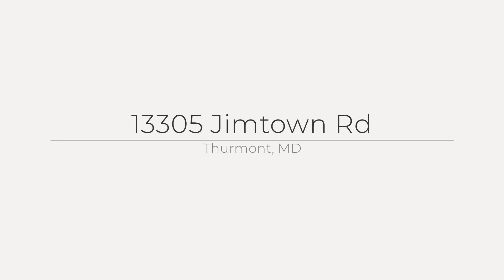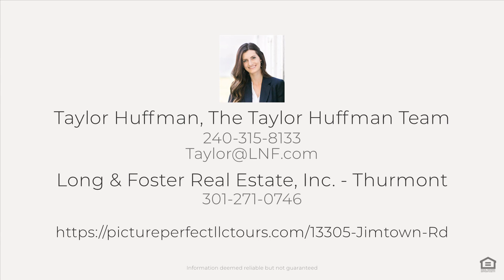13305 Jimtown Rd, Thurmont, MD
See the Property Website! :: Taylor Huffman, The Taylor Huffman Team - Long & Foster Real Estate, Inc. - Thurmont - :: This is the farmette you have always wanted! This property is just shy of 4 acres and features a barn with electric and water, a run-in shed, and fenced pastures with 2x4 no climb fence and boards (currently used for horses and goats). The 5 bedroom, 3.5 bath colonial home has plenty of space for your needs! The kitchen features new tile flooring, granite counters, freshly painted cabinets, and a wall oven for cooking all of those homestyle meals! Also on the main level is a formal dining room with hardwood flooring, a formal living room, a half bath, and a family room with a beautiful brick, wood-burning fireplace. Upstairs you will find a master bedroom with an ensuite with a walk-in closet, two vanities, a shower and soaking tub. There are 4 additional spacious bedrooms, a hall bathroom and a laundry area. The finished lower level features a large rec room complete with a wood stove, another full bathroom, and an unfinished area for your storage. The lower level has a walk-out to the fully fenced backyard with a shed and chicken house, and a small fenced garden. Enjoy entertaining and relaxing by the heated, in-ground pool! Updates include new laminate flooring on the main and upper levels as well as fresh paint in several rooms. This property offers privacy and lots of potential for your hobby farm! Come take a look!